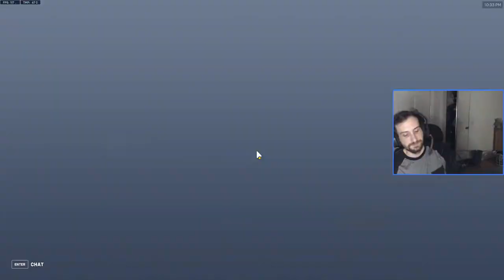🔴LIVE - Overwatch Meme Man - OVERWATCH 2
►Commands: !ranks, !mains, !sens, !queue

►Sound Commands:  (5 minute cooldown per user)